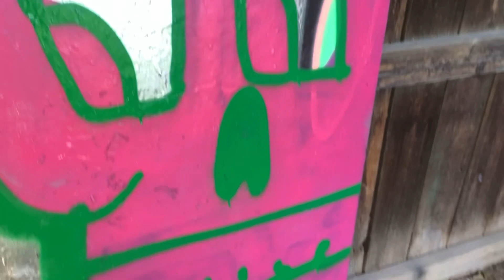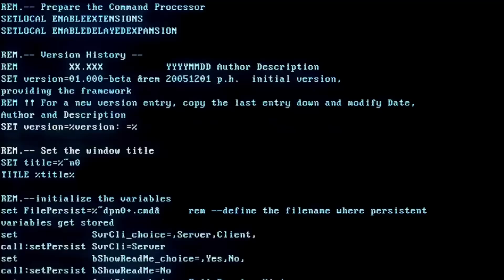Unmasking the Impact: How TikTok is Undermining the Artistic World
How Tik Tok is tricking you into thinking things are simpler then they really are. Living my life in fast motion.